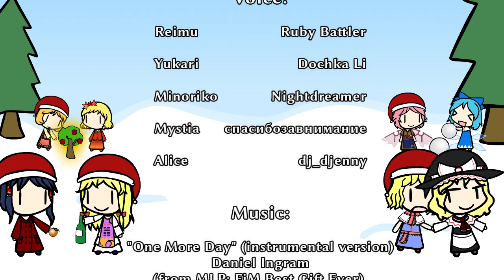[walfas] Non Non Gensokyori Ep. 14: Yet Another Gensokyo Christmas Carol [VWC 2021 collab entry]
Do you remember that 14-years old "A Gensokyo Christmas Carol" story by KirbyM? ) Well, Reimu is up to meet another three Christmas, well, you know, youkai. It's Gensokyo after all.

An entry to Very Walfas Christmas 2021, a collab by Walfas Station Wagon:

Directed and animated by Makise-Homura

Based on Touhou Project by ZUN

Voice:
Reimu: Ruby Battler
Yukari: Dochka Li
Minoriko: Nightdreamer
Mystia: спасибозавнимание
Alice: dj_djenny

"One More Day" (instrumental version) by Daniel Ingram (from MLP: FiM Best Gift Ever)
"The Eternal Steam Engine" (ambient version) by Stas Gavrik (originally by U2 Akiyama)
"Night Falls ~ Evening Star" (metal cover) by YaboiMatoi (originally by ZUN)

SFX by: Tasogare Frontier, ftpalad, hitmount, Chubbers1995, InspectorJ, Swi3rszczu, Magnesus

Custom Props by:
ShinKong, Midian-P, Daggett-Walfas, Reimu-and-Cirno, Makise-Homura, Tsukune429

Apps used:
Create.swf Extended, Adobe Photoshop, Cool Edit Pro, Notepad++, Inkscape, Firefox, Youtube-dl, Sony Vegas